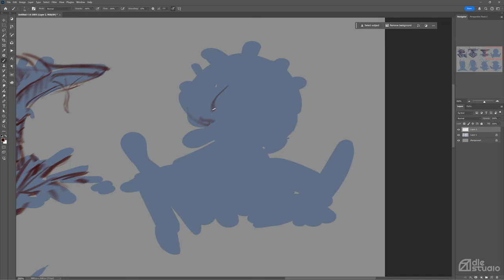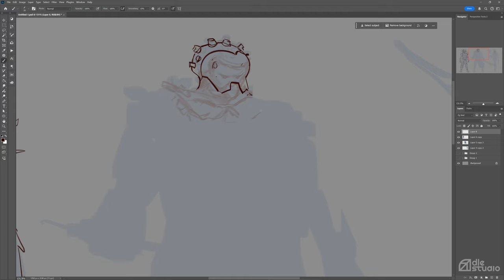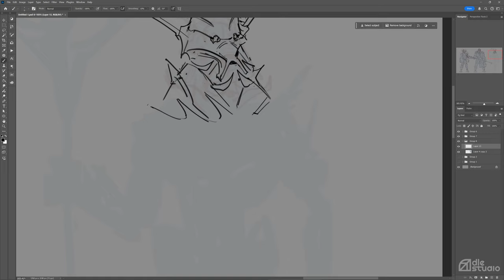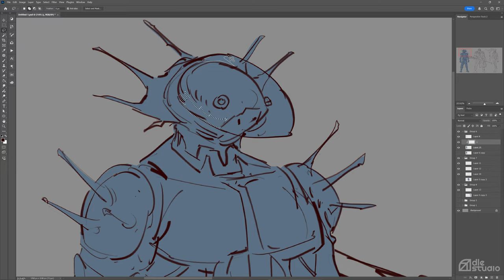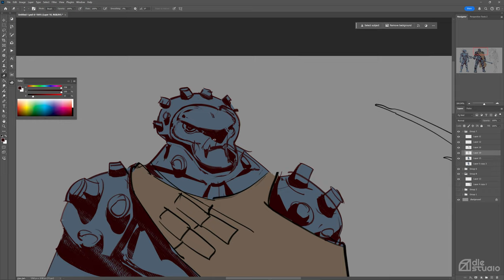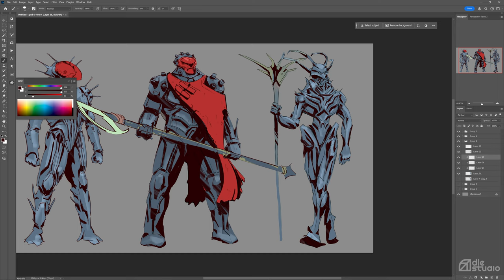How I create Marine Creatures in Photoshop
This week's episode is focused on drawing Marine Creatures using Photoshop.

0:00 Generating Ideas
1:05 Defining Shapes
1:33 Line Drawing
2:55 Masking Shadows
4:45 Soft Shadows and Highlights